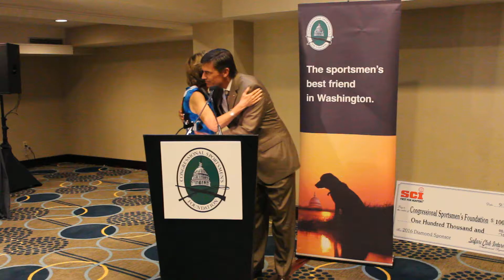CSF Banquet VIP Reception 2016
Senator Lisa Murkowski (R-AK) and Senator Martin Heinrich (D-NM) discuss the Bipartisan Sportsmen's Act at the Congressional Sportsmen's Foundation 27th Annual Banquet VIP reception.